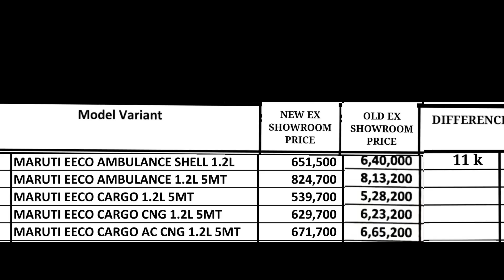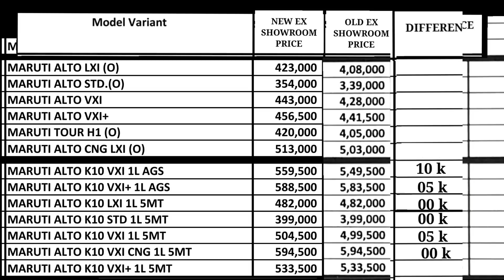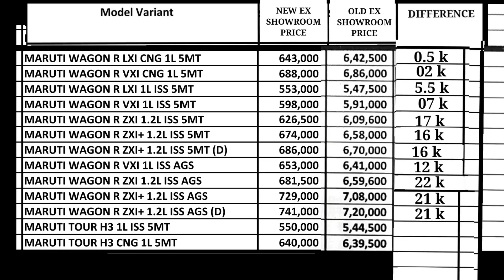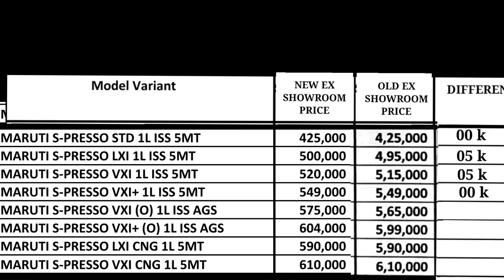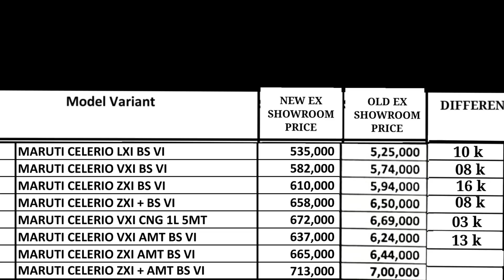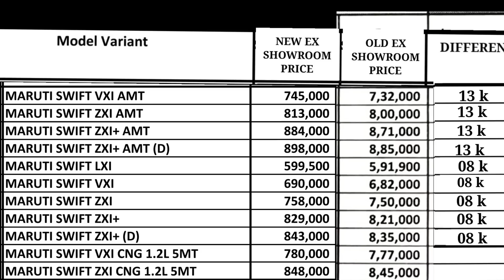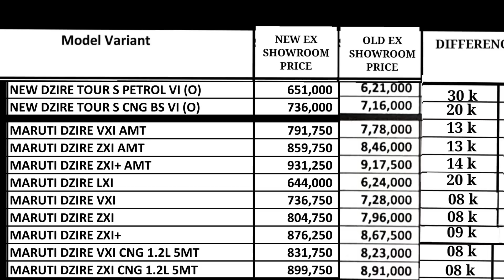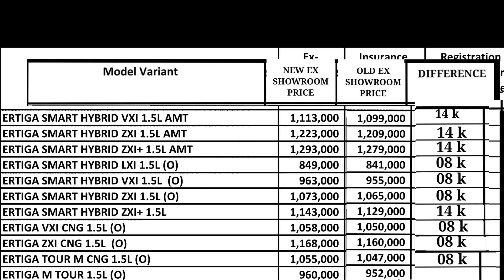Maruti new price list 2023 😔 Maruti price hike January 2023 बढ़ गई कीमत !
agar aap bhi maruti suzuki ki car lena chahte hain 2023 me to bhai price badh gaye hain

maruti cars price hike 2023